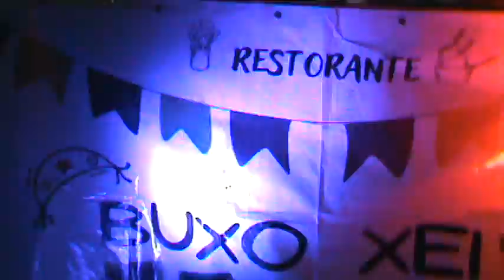Halleluya - sexta feira 19.07.2024 parte 01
festas catolicas, viagens e passeios, acontecimentos da comunidade vila betania,futebol